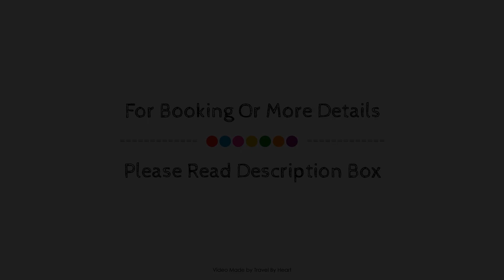Apartamentos Turisticos Aureus Bahia Sur, La Linea de la Concepcion, Spain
About Property:
Apartamentos Turisticos Aureus Bahia Sur is perfectly located for both business and leisure guests in La Linea de la Concepcion. Both business travelers and tourists can enjoy the hotel's facilities and services. All the necessary facilities, including facilities for disabled guests, family room, laundry service, are at hand. Some of the well-appointed guestrooms feature balcony/terrace, television, refrigerator, microwave, shower. The hotel's peaceful atmosphere extends to its recreational facilities which include outdoor pool, garden. For reliable service and professional staff, Apartamentos Turisticos Aureus Bahia Sur caters to your needs.
Searching For
1. Apartamentos Turisticos Aureus Bahia Sur - La Linea de la Concepcion
2. Apartamentos Turisticos Aureus Bahia Sur - La Linea de la Concepcion Virtual Tour
3. Apartamentos Turisticos Aureus Bahia Sur - La Linea de la Concepcion Rooms
4. Apartamentos Turisticos Aureus Bahia Sur - La Linea de la Concepcion Amenities
5. Apartamentos Turisticos Aureus Bahia Sur - La Linea de la Concepcion Videos
6. Apartamentos Turisticos Aureus Bahia Sur - La Linea de la Concepcion Offers
7. Apartamentos Turisticos Aureus Bahia Sur - La Linea de la Concepcion Deals
Audio Credit:
Track Title: Subway Dreams
Artist: Dan Henig